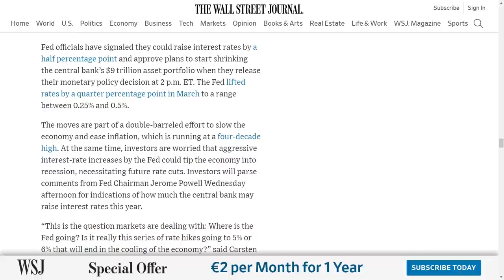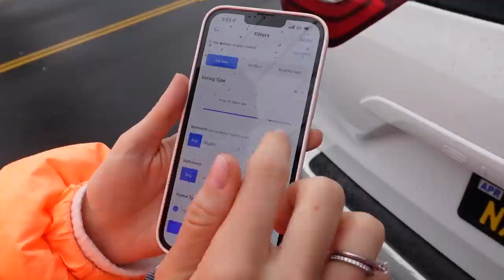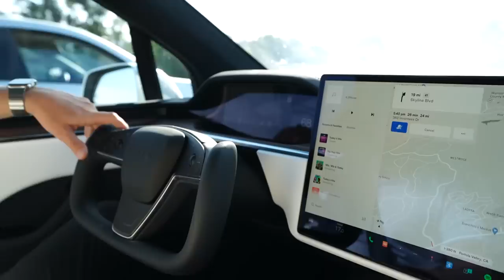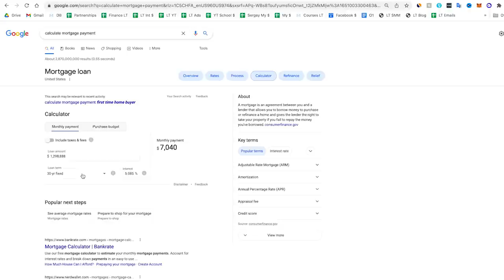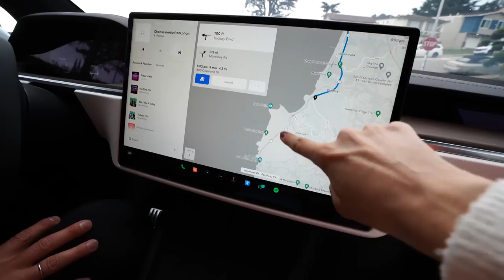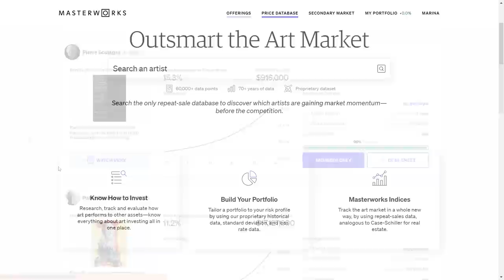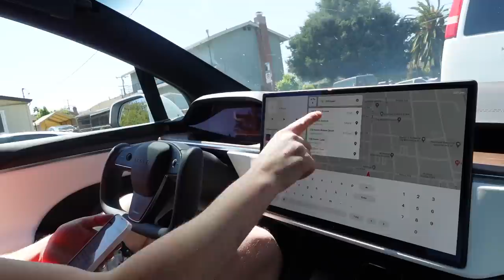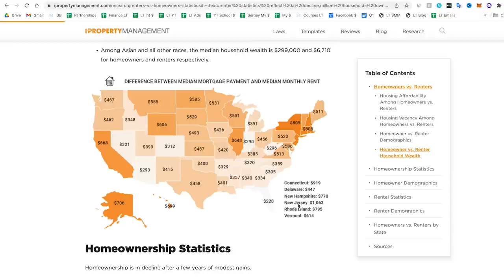Shopping for a $1.5M home in California (Silicon Valley)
I got approved for a mortgage and today we're going to look for a house to buy.
Skip the waitlist and invest in blue-chip art for the very first time by signing up for Masterworks

Timestamps:
00:00 We were finally approved for a mortgage
02:18 Why we want to buy a house in the Bay Area
02:57 $1.5 Million for this??
04:25 Houses in Pacifica
05:53 Is it worth buying a house now?
09:56 One more way to diversify your portfolio
11:51 Why we don't buy an apartment
13:20 House for $1.5M in San Mateo
15:22 House for $1.5M in Redwood City
17:09 Tiny but beautiful house in Palo Alto
20:26 Interesting stats about renting in the US